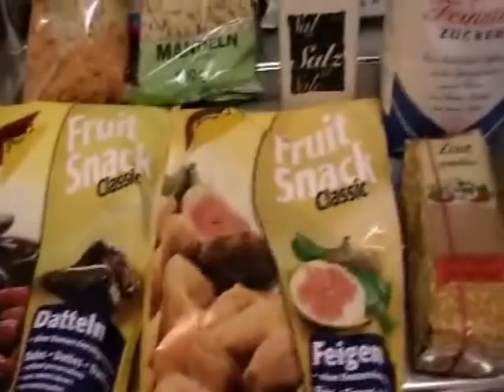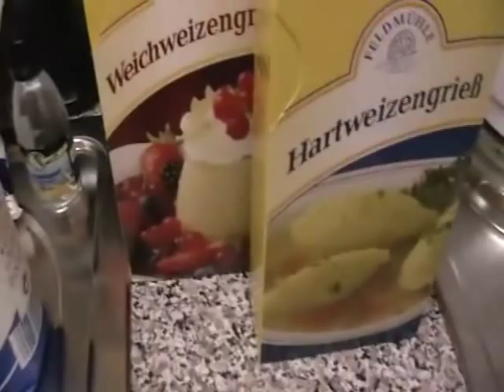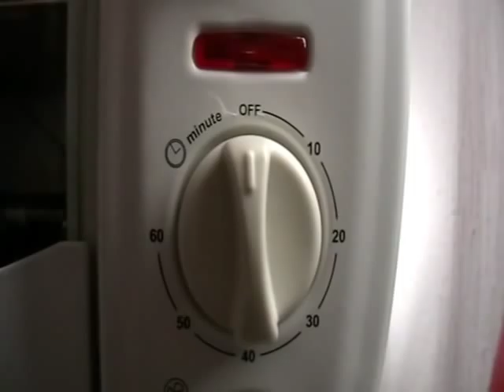Dattelfinger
Seit September wollte ich schon dieses rezept ausprobieren. Gestern Nacht um 01:30  hat es mich aus dem Bett gezogen und ich habe mir die Zutaten zusammengesucht, um am nächsten Morgen anfangen zu können.
Ist das erste mal, das ich das Rezept ausprobiere und es ist noch etwas ausbesserungswürdig, aber gar nicht mal schlecht! :)

Hier die Zutatenliste:

Teig:
 250 gr. feinen Weizengrieß
250 gr. groben Weizengrieß
1 Glas / 100-150 gr. zerlassene Butter
1 Priese Salz
1 kl. Glässchen Rosenblütenwasser (ca. 50 ml.)

Den Grieß miteinander mischen, Salz, zerlassene Butter, Rosenblütenwasser, evtl. Wasser hinzufügen und zu einem Teig mischen.

Füllung:
400 gr Dattelb oder Feigen
100 gr. Mandeln (grob gemahlen)
50 gr. Kokosraspel
100 gr. Puderzucker (normaler geht auch)
3 gemahlene Nelken
Öl zum bestreichen
Honig

Die Datteln entkernen (die Feigen nicht!) und mit der Küchenmaschiene mixen. Mandeln, Kokosraspel, Zimt, Nelken und Puderzucker dazugeben. Alles miteinander vermengen.

Den teig ausrollen, die Füllung in die länge formen und auf den Teig aufsetzen. Dann den Teig draufrollen und dann in ca. 10 cm lange Stücke schneiden.
Mit Öl bestreichen / in Öl backen. Danach in Honig wälzen. (ich habs gelasen, weil mir das ganze schon süß genug war!)
Und genießen ; )